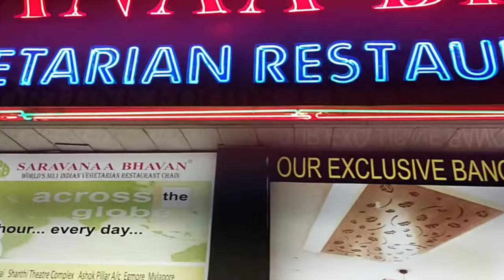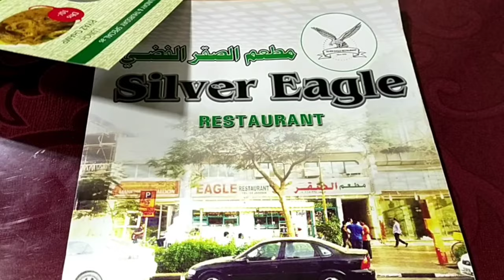dinner and outing